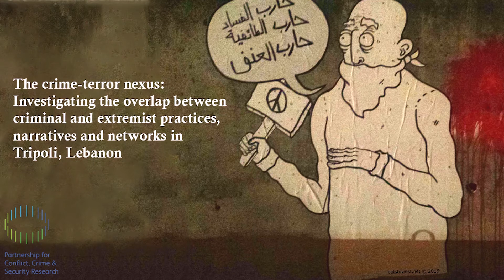Transnational Organised Crime: The Crime-Terror Nexus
PaCCS Communications Officer Kate McNeil sits down with researchers Dr Raphaël Lefèvre and Professor Caroline Rooney to hear about their work researching 'the crime-terror nexus: Investigating the overlap between criminal and extremist practices, narratives and networks in Tripoli, Lebanon'. This project was funded through the PaCCS/ESRC Transnational Organised Crime: Deepening and broadening our understanding 2018 Call.